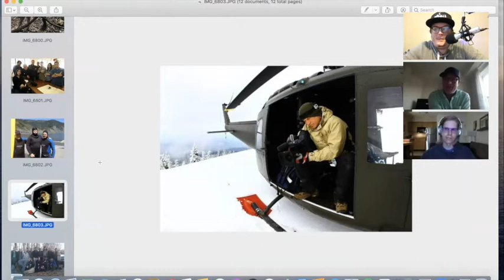Evan B. Stone and Brian Weed from Expedition X, Expedition Unknown & Destination Truth (Josh Gates)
Season 3 Episode 6 - Today's episode is with Evan B. Stone and Brian Weed the two guys who get all the amazing footage for all those crazy Josh Gates shows we know and love.

This episode is full of discussion about Bigfoot, behind the scenes stories, theories and more!

Check out new episodes of Expedition X now on the Discovery Channel!

Evan's Instagram

Brian's Instagram

Brian's Twitter

Bigfoot Society
430 5th Street, #65061
Clubhouse - @bigfootsociety and join the Bigfoot Society Club
Supplies I personally use every day to run the Bigfoot Society podcast:
Zoom Podtrak P4 Podcast Recorder
Business Programs
(Any of these links, even trials, help support the Bigfoot Society podcast)
Get Amazon Prime for half the price HERE (income limits to qualify)
Try Amazon Video FREE!
Create an Amazon Business Account!
Try Audible Premium Plus and Get 2 Free Audiobooks